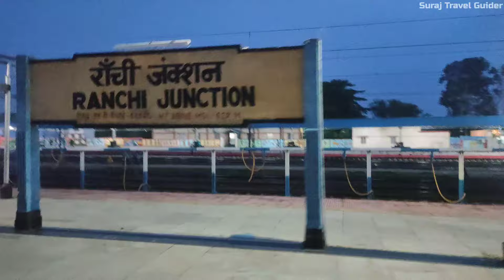12826 Jharkhand Sampark Kranti Express | ट्रेन में औरतों का नया धंधा 🙄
12826 Jharkhand Sampark Kranti Express | ट्रेन में औरतों का नया धंधा 🙄

The Jharkhand Sampark Kranti Express is an Indian Express train that runs between Ranchi and New Delhi.

12826 jharkhand sampark kranti express
Jharkhand sampark kranti 12825 seat availability
Jharkhand sampark kranti train
12826 jharkhand sampark kranti express Jharkhand sampark kranti express full speed